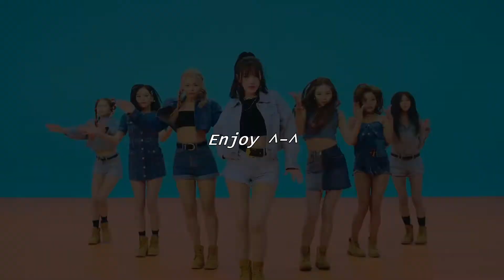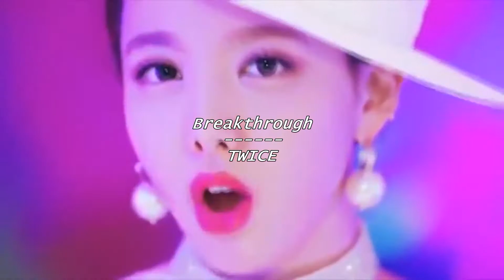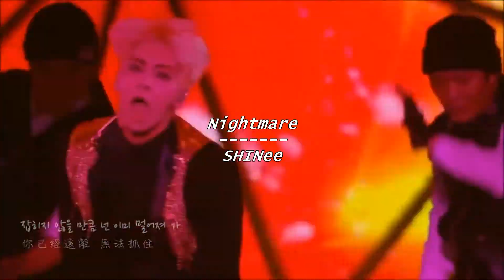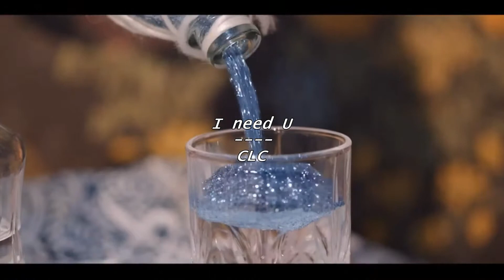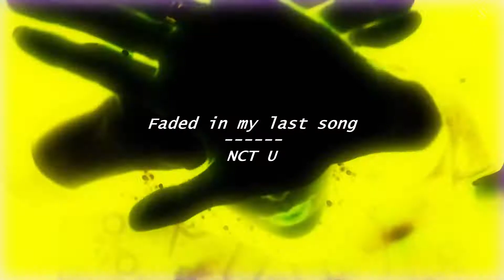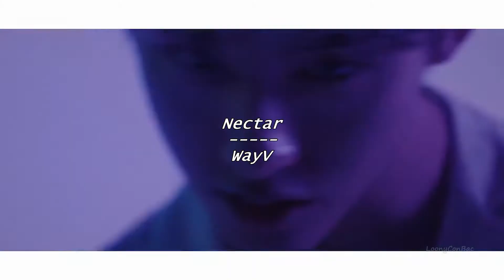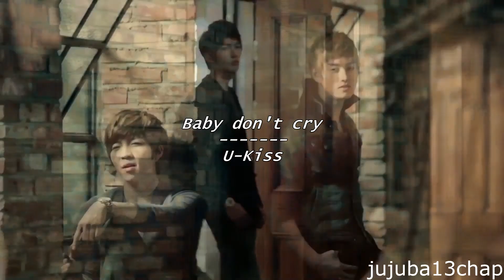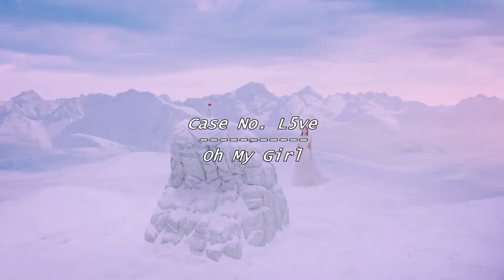50 K-Pop B-Sides you should know #5